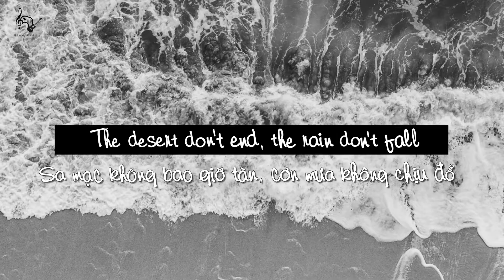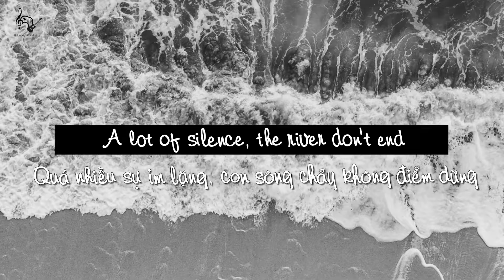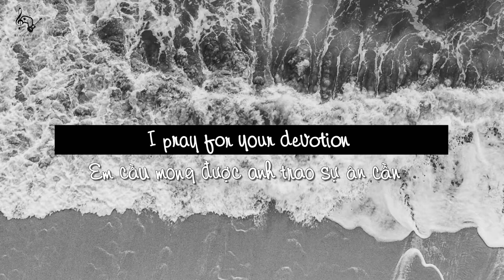| Vietsub + Lyrics | My Oasis - Sam Smith ft. Burna Boy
❤️ Re-up, do kênh cũ của tớ bị bản quyền, nên phải đăng lại video :(

"Kể từ album cuối cùng của Sam vào năm 2017, đã có một lượng đĩa đơn mới ổn định. Album thứ ba ban đầu mang tên To Die For đã được lên kế hoạch cho đầu  năm 2020, nhưng dịch Covid-19 khiến tiêu đề và một số nội dung không phù hợp. Hiện tại có tựa đề đơn giản là SS3 Album thứ ba của Sam vẫn đang được chờ đợi.
Và MyOasis với sự góp giọng của Burna Boy, là một bản tình ca có nhịp độ trung bình với nhịp mạnh mẽ. Lời bài hát dựa trên các chủ đề phát triển tình yêu và cảm xúc bất an."

❤️ Vocab:
- trick (v): lừa gạt
- come (v): đi đến nơi...
- devotion (n): ân cần, tận tâm

❤️ Lyrics:
[Verse 1: Sam Smith]
Keep thinkin' that I'm seein' water
You're playing tricks on me in the sun
See your shadow in the courtyard
Stays until the day is done
The desert don't end, the rain don't fall
And I can't pretend I don't want you all
'Cause I want you all

[Pre-Chorus: Sam Smith]
Oh, babe, I really need you
My feelings gettin' deeper
My mind is in a free fall
But there's nothing I can do when it comes to you
You play with my emotions
I'm flowin' like the ocean
I pray for your devotion
'Cause there's nothing I can do when it comes to you

My oa, my oa, my oasis
There's nothing I can do when it comes to you

Wait a minute, tell me why you're movin' like that
Na, you wey I choose, but you make it so hard
I gave you my heart, you're makin' it so dark
You takin' it for granted
A lot of silence, the river don't end
'Cause I want you all, yeah

[Pre-Chorus: Sam Smith]
Oh, babe, I really need you (Oh, baby)

[Outro: Burna Boy]
I remember say me tell you
You're my all and you're my everything
(em là tất cả của anh)
And me tell you 'til it's all over
(Nói anh nghe rừng mọi thứ chưa kết thúc)